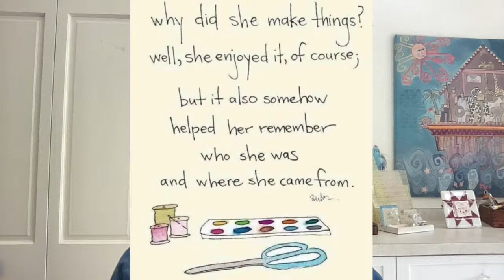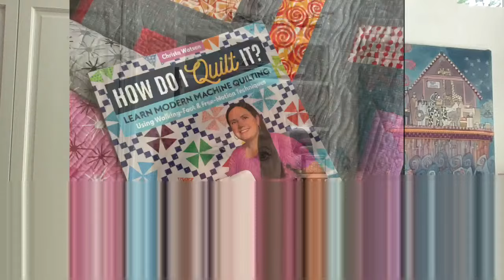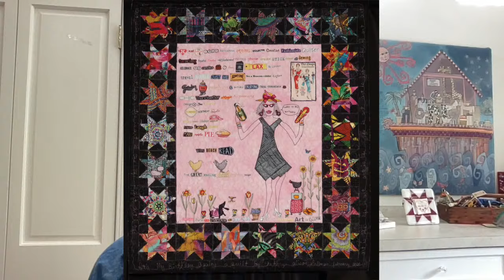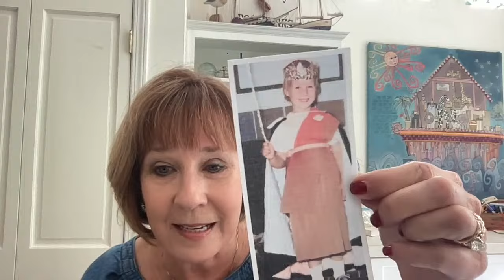Alex Anderson LIVE: Behind the Quilts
TheQuiltShow.com has just filmed 13 new quilt shows. Who are the artists? What are they teaching? Where did we film? All these and more are answered by Alex.